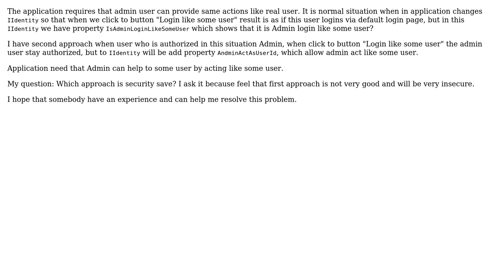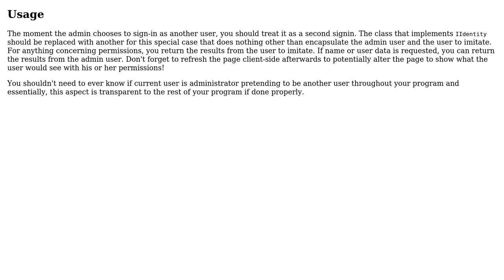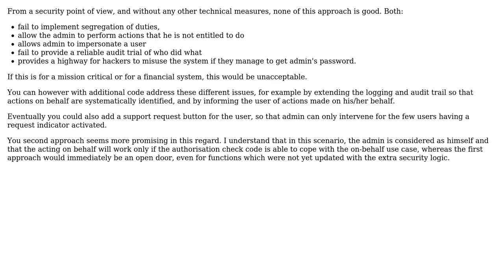Software Engineering: Which approach use when admin can act as some user in application?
With thanks & praise to God, and with thanks to the many people who have made this project possible! | Content (except music & images) licensed under CC BY-SA | Music | Images & others | With thanks to user Stanislav Machel user Neil user Christophe and the Stack Exchange Network Trademarks are property of their respective owners. You are responsible for your own actions.